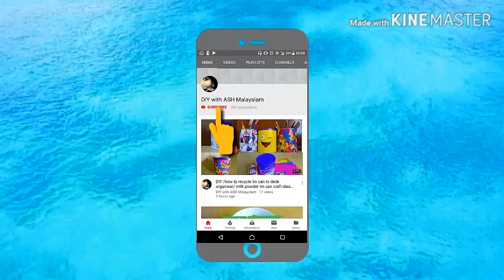How to make dream catcher at home /DIY dream catcher